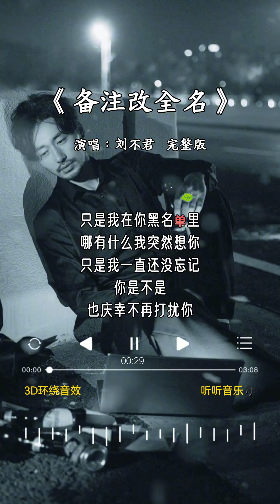刘不君 的《备注改全名》